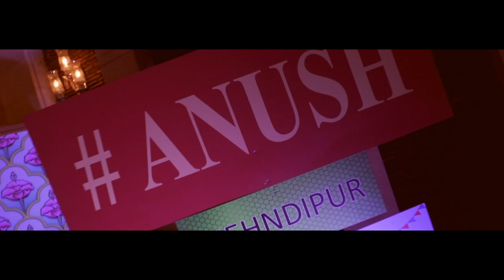Anshul & Anuj ANUSH On Site Trailer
Yet another proud moment for team 3p.
 An on site edit  trailer of  Anuj and Anshul, not only a special couple or a Client for us but wonderful humans with beautiful families that they belong too.
Had super experience covering there wedding.
Team 3p!!
Event Managed by - A H Production & Entertainment
Location Courtesy - Heritage Haveli Jalandhar